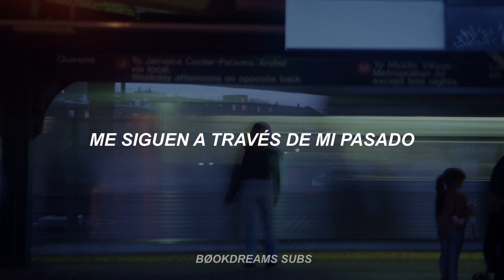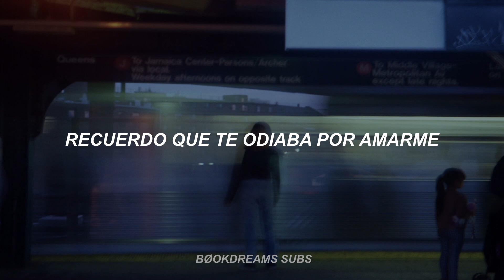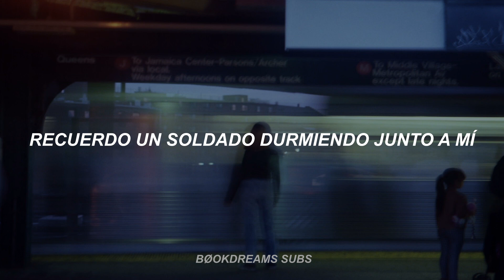Berlin - The Metro 🚇 ;《Sub. Español》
💎|| Berlin - The Metro ||💎

• banda: berlin
• canción: the metro
• álbum: pleasure victim
• año: 1983

|| Lyrics ||

I'm alone sitting with my empty glass
My four walls follow me through my past
I was on a paris train I emerged in london rain
And you were waiting there swimming through apologies

I remember the letter wrinkled in my hand
"I'll love you always" filled my eyes
I remember a night we walked along the seine
Riding on the metro (x2)

I remember searching for the perfect words
I was hoping you might change your mind
I remember a soldier sleeping next to me
Riding on the metro

You wore white smiling as you took my hand
So removed we spoke of wintertime in france
Minutes passed with shallow words
Years have passed and still the hurt
I can see you now smiling as you pulled away

I remember a feeling coming over me
The soldier turned, then looked away
I remember hating you for loving me